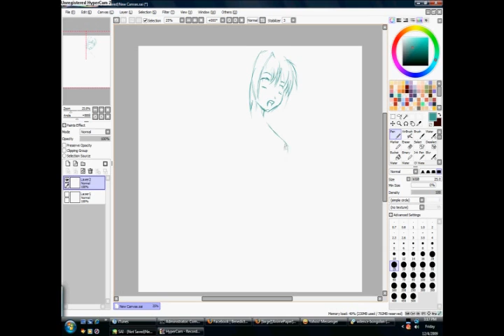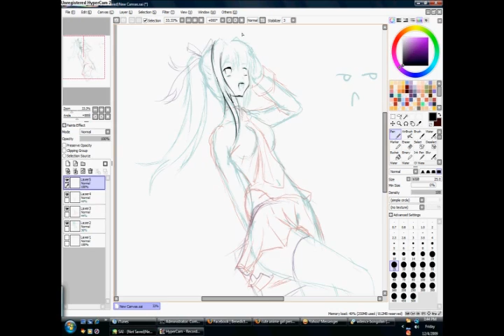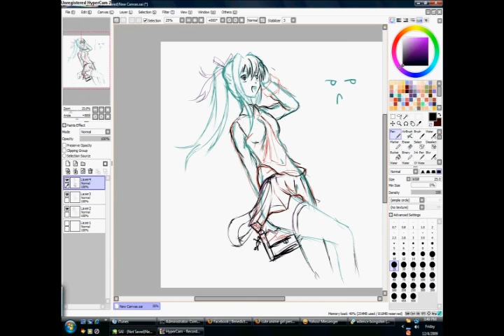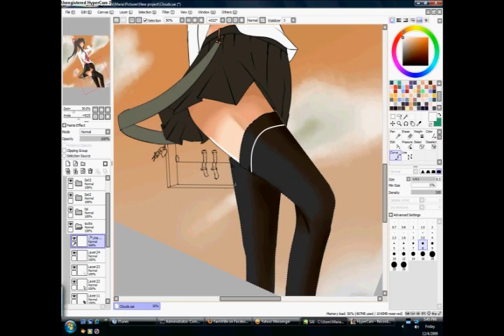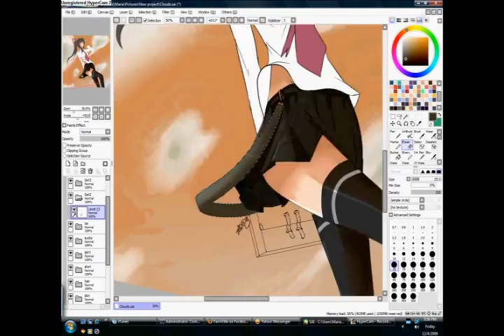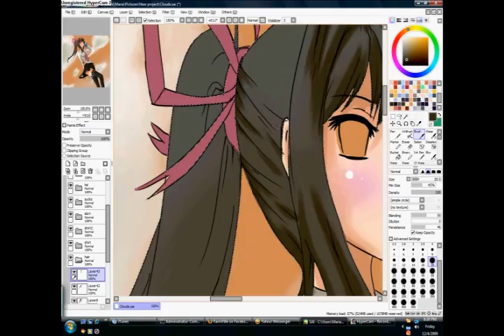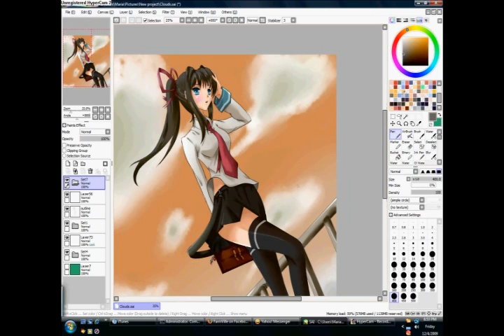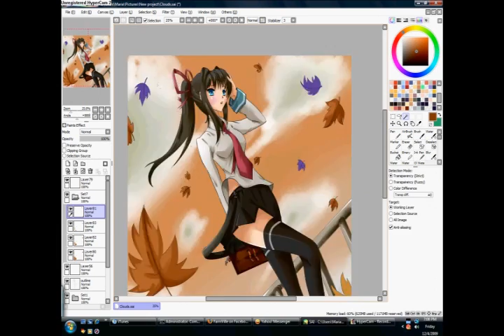Anime Drawing [School Girl]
another artwork for my friend =D

Songs:
Campanella (Chorus)
Ride